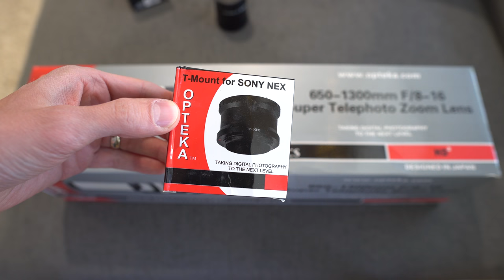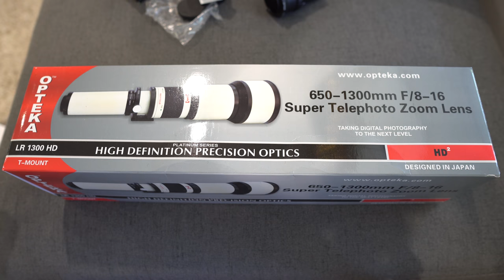The BIGGEST Lens I've Ever Used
This thing is HUGE. Here it is on Amazon

M Y   G E A R :
Cameras -
📷 WHAT I USE TO RECORD
📷 BACKUP CAMERA
📷 BEST STARTER/BUDGET CAMERA
📷 BEST FULL FRAME FOR THE $$$

Lenses -
❤️ MY #1 MOST RECOMMENDED LENS
❤️ BEST PORTRAIT LENS
❤️ BEST ULTRAWIDE LENS
❤️ BEST DO-EVERYTHING LENS
❤️ MY FAVORITE CHEAP/MANUAL LENS

Accessories -
🔋🔋 CAMERA BATTERIES
🎤 AUDIO RECORDER
⚙️ BEST CHEAP TRIPOD
⚙️ BEST GIMBAL
⚙️ SD CARD

🛒 SHOPPING ON AMAZON? (Paid Amazon Link)
🌍 OUTSIDE OF THE US? (Paid Amazon Link)

In this video I check out the Opteka 650-2600mm High Definition Ultra Telephoto Zoom Lens for Sony E-Mount